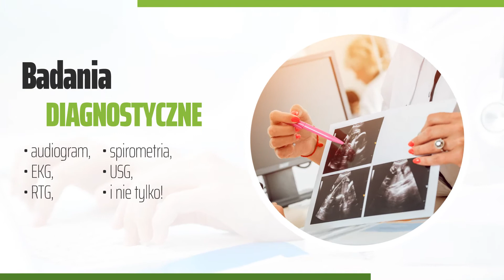Medycyny pracy Starachowice Vita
Prowadzimy centrum zdrowia Vita oferujące opiekę dla dzieci i dorosłych. Zajmujemy się medycyną pracy, wykonując badania wstępne, okresowe oraz kontrolne, a także badania dla celów sanitano-epidemiologicznych, badania dla kierowców czy badania specjalistyczne: laryngologiczne, neurologiczne oraz okulistyczne.

Wykonujemy USG, RTG, spirometrię, audiometrię, próby wysiłkowe na bieżni oraz wiele innych badań diagnostycznych.

Przyjmują u nas lekarze okuliści, medycyny sportowej, otolaryngolodzy, neurolodzy oraz ginekolodzy. Oferujemy również fizykoterapię, stomatologię oraz opiekę pediatryczną.